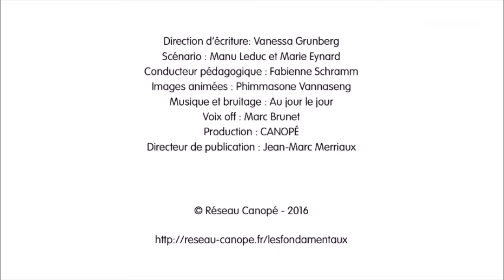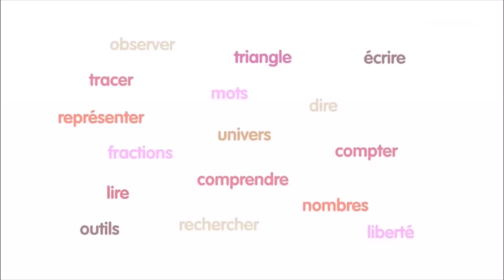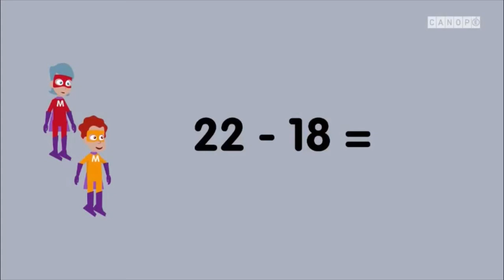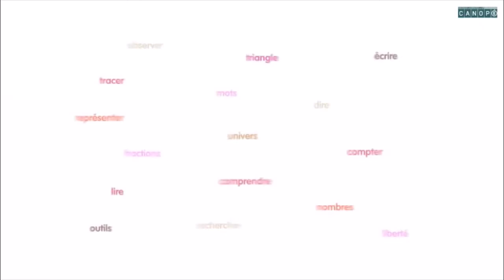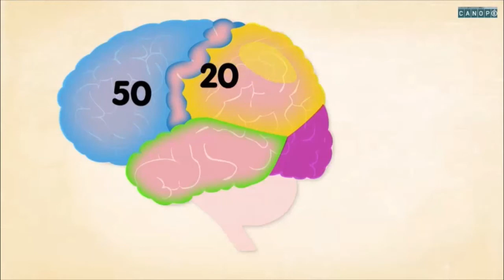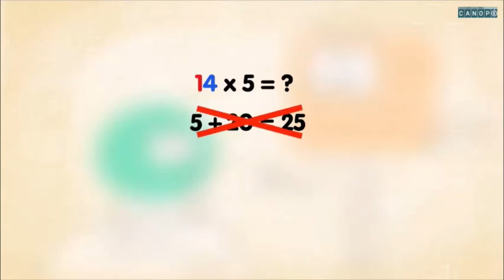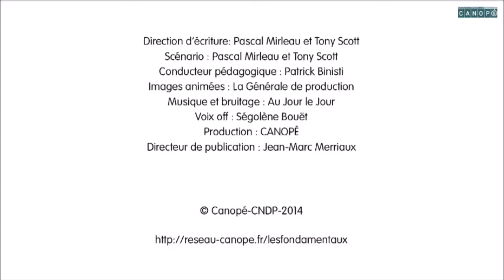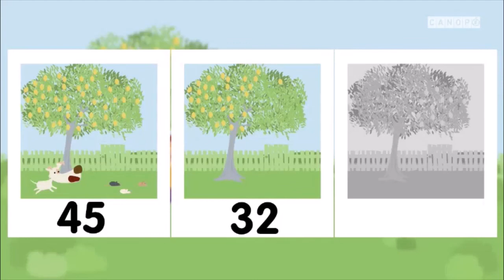Apprendre les opérations mathématiques épisode 2